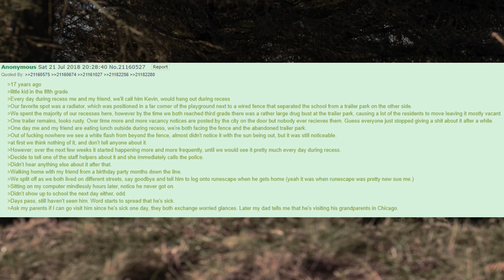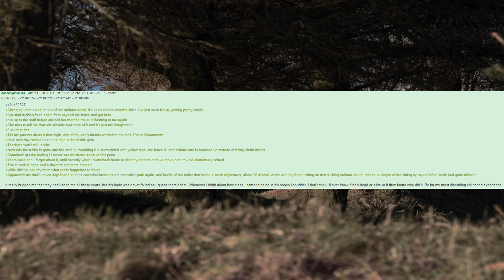Flashing | 4Chan /x/ Stories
Poor Kevin :(